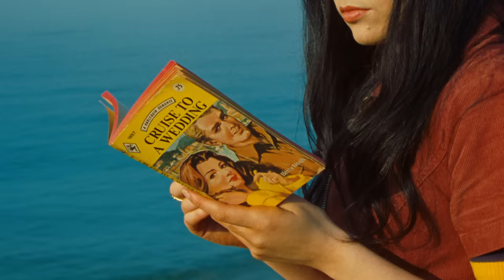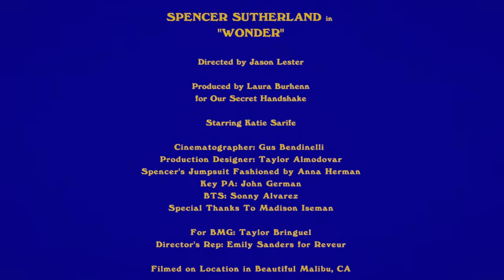Spencer Sutherland - Wonder (Official Music Video)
Lyrics:
I wonder if you hold your breath
Or am I just being selfish as hell
I wonder why my tongue gets tied
Too many Headaches behind my eyes

Yeah there’s champagne on the ceiling
Tell me how’d we get here
Is this just a feeling
Or is It just the new year
A Pink Tropicana Sunrise
Still can’t see it clear, but sometimes I

Oh I wonder wonder wonder wonder wonder if I’m ever gonna stop wondering about you
And I wonder wonder wonder wonder wonder if you ever stop and just wonder bout me too.

I wonder if I’m still myself
Cause lately I’m acting like someone else
I’m trying hard to talk to you
But our conversations just don’t feel new

I’ll stare at the ceiling, I’ll wait right here
I don’t get the feeling, you’ll stay another year
A pink Tropicana sunrise, still can’t see it clear, but I.

Directed by Jason Lester
Produced by Laura Burhenn for Our Secret Handshake
Starring Katie Sarife
Cinematographer: Gus Bendinelli
Production Designer: Taylor Almodovar
Spencer’s Jumpsuit Fashioned by Anna Herman
Key PA: John German
BTS: Sonny Alvarez

Special Thanks to Madison Iseman
For BMG: Taylor Bringuel
Director’s Rep: Emily Sanders for Reveur